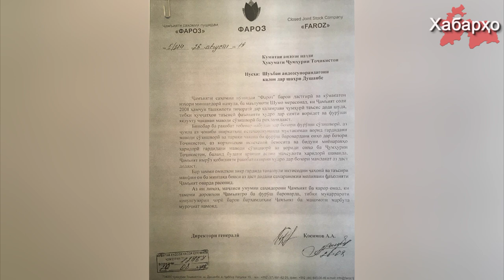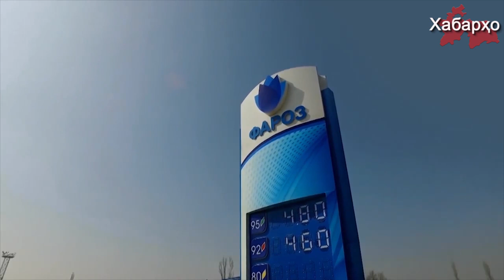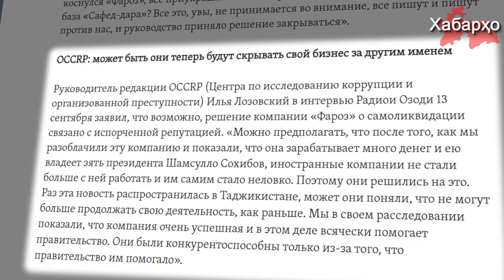ЗАО “Фароз” объявила о своем банкротстве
Одна из самых крупных и успешных компаний Таджикистана заявила о самоликвидации. По сообщению ряда СМИ со ссылкой на пресс-службу ЗАО “ Фароз”, компания подала заявку в налоговый комитет страны о добровольной ликвидации общества.